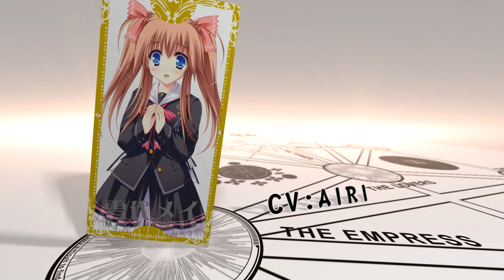Hello,goodbye - Opening Movie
Song: Okui Masami - Good-bye crisis